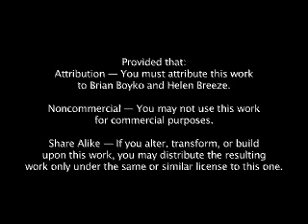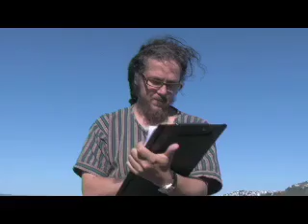Following Alexis West Archive - Nandor Tanczos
Interview with Nandor Tanczos for the Following Alexis West Archive.

Co-Producer: Brian Boyko
Co-Producer: Helen Breeze
Director: Brian Boyko
Assistant Director: Helen Breeze